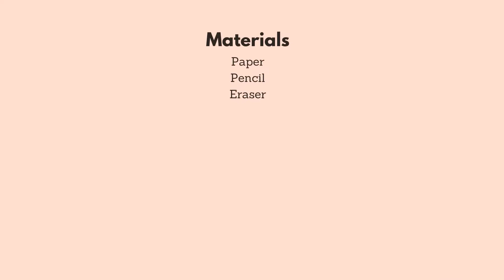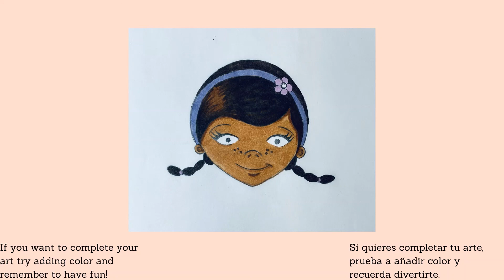Virtual Art 6/ Arte Virtual 6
Welcome to Coachella Library we hope you and your family are doing well! We wanted to invite our patrons to join us for our art program here in this video!  Press pause at any time in this video if needed.